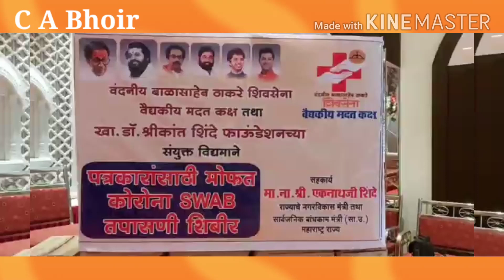KDMC Live Update डॉ.श्रीकांत शिंदे यांनी केली कल्याण डोंबिवलीतील पत्रकारांची मोफत कोरोना तपासनी